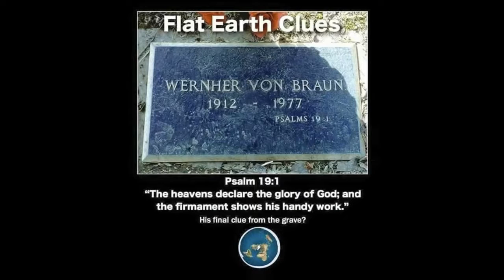FIRMAMENT MENTIONED IN BRIT AWARDS TRIBUTE 2017 - FLAT EARTH